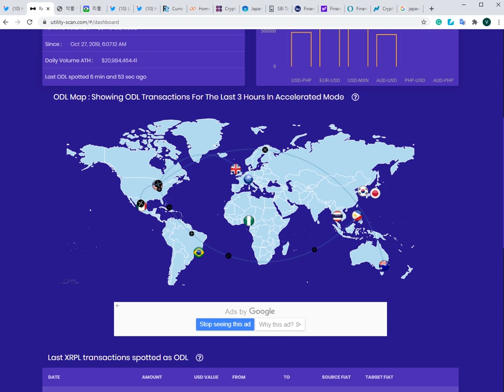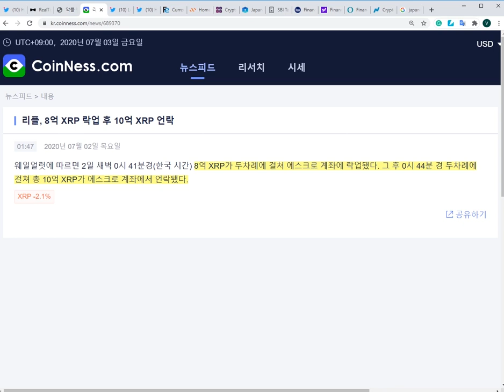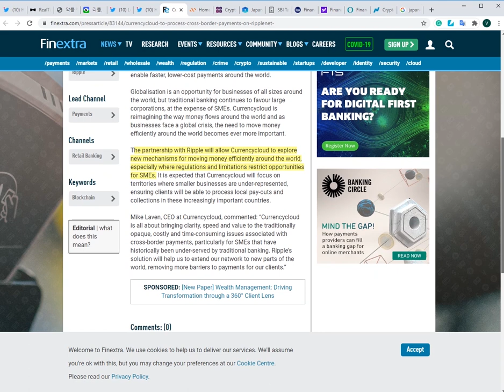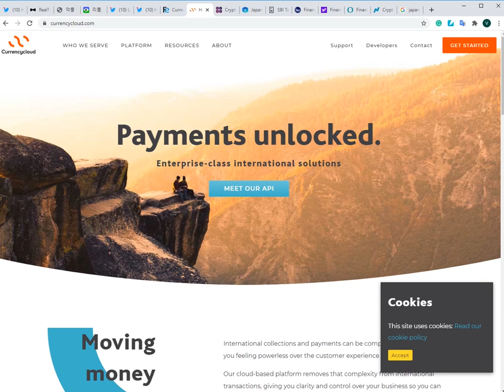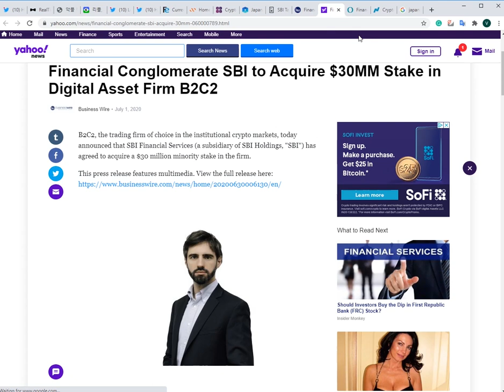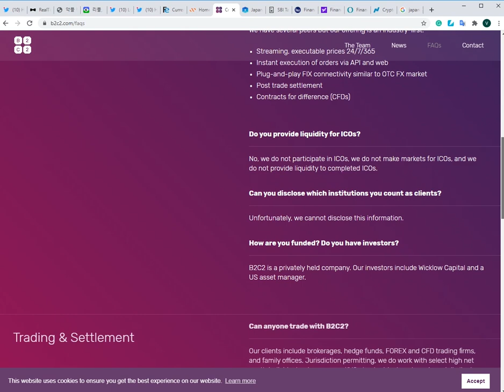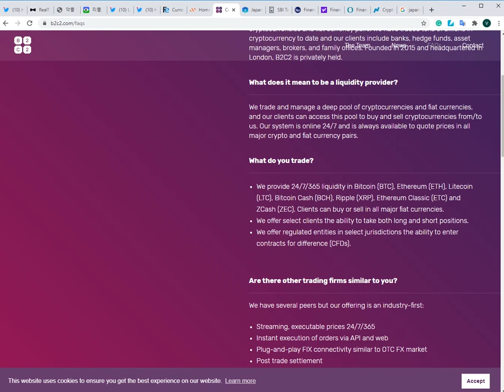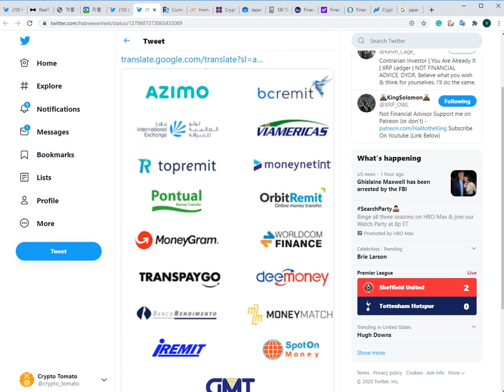리플&XRP) 구독 해제 및 영상 시청 중단 추천!새로운 리플넷 멤버 추가, SBI가 투자한B2C2 관련 관심 폭발 등